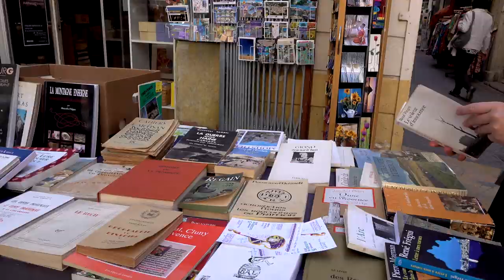Denis Michelis - Etat d'ivresse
A l'occasion du salon "Les Correspondances" à Manosque, rencontre avec Denis Michelis autour de son ouvrage "Etat d'ivresse" aux éditions Noir sur blanc. Rentrée littéraire automne 2019.